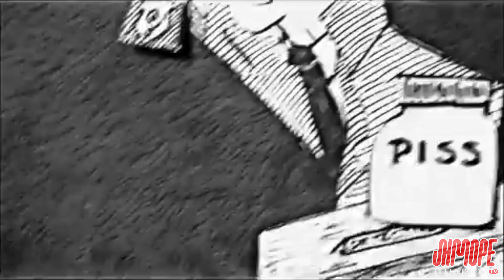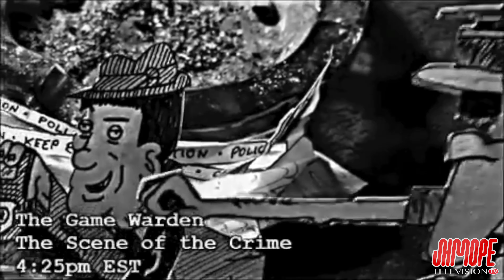The Case of the Missing Cigarette Butt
SHMOPE TV
~presents~
MYSTERIES: CRIMES OF THE FORGIVEN:
Detective Baily's gal Friday Cynthia Croftwell clues him in on another case involving a missing cigarette butt from the ashtray. Will this mystery prove unsolvable or might it be completely obvious?